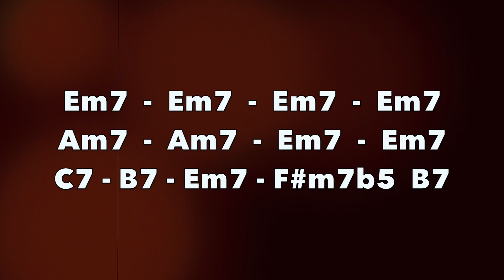Jazz Blues Backing Track (Em)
🎼 TABS, SCALE MAPS + LESSONS 👉 Jam track starts 1:00
Easy medium swing Jazz Blues Play-Along in E minor. Perfect if you're just beginning your journey into jazz improvisation. Chord progression + scale suggestions below. More Jazz Blues Tracks

Chord progression:

II:   Em7    I   Em7     I     Em7       I     Em7       I
I    Am7     I   Am7     I     Em7       I     Em7       I
I    C7        I     B7       I     Em7       I   F#m7b5  B7  :II

On the track, you will hear extensions of these basic 7th chords - as is common in jazz of course :)

Scale suggestions:

E minor pentatonic scale - E G A B D (E)

E minor blues scale - E G A Bb B D (E)

E minor scale - E F# G A B C D (E)

C7 chords :

C Lydian Dominant - C D E F# G A Bb (C)

B7 chords:

E harmonic minor scale - E F# G A B C D# (E)

Or

Treat it as an altered chord and use the altered scale:

B altered scale - B C D Eb F G A (B)

The altered scale is the mode which starts on the 7th step of the melodic minor scale, so in other words - the notes of B altered scale are the same as those of C melodic minor scale :)

C melodic minor scale - C D Eb F G A B (C)

Arpeggios:

Em7 - E G B D

Am7 - A C E G

C7 - C E G Bb

B7 - B D# F# A

F#m7b5 - F# A C E

And here are more 2-5-1 jam tracks (both major and minor) you might find useful as well

Videos from my coming instrumental album TRIGGER

Free downloads on Soundcloud

HAPPY JAMMING!